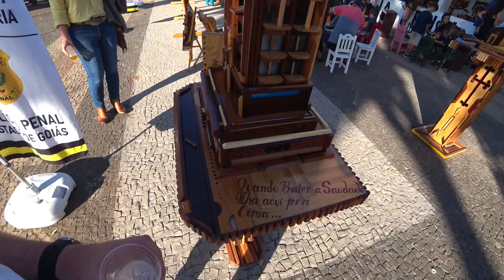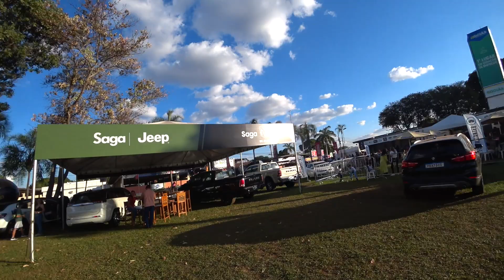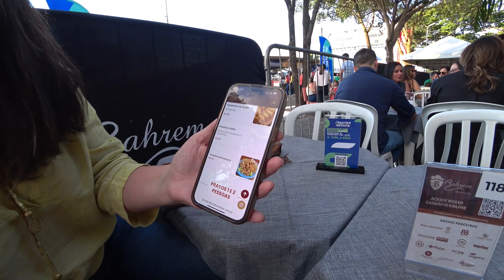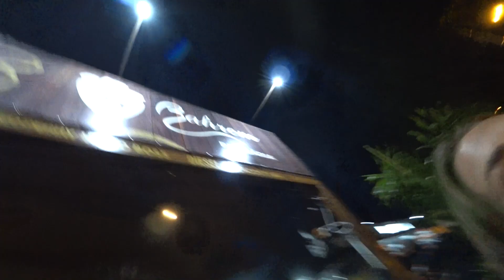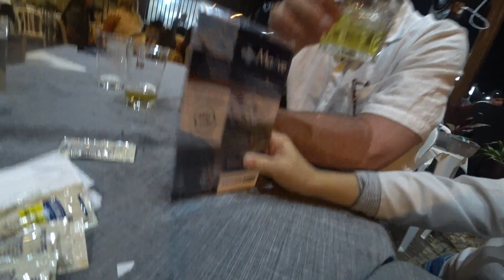Pecuria Country Party Goiania 2023 & Apricots?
We visited the fair grounds where the annual Pecuria (country fair) is held.  Livestock sales, headliner shows etc. etc.   Primarily we attended in order for our youngest grandson to see a show by YouTuber Lucas Netto.  Standard country fair here in Goiania.

Retired life in Brazil. Finally !!  Who is us?  Myself, my wife, our grandkids, daughter her husband (shy Antonio) and family around Brazil.  An occasional appearance from our boys who live in the USA may happen too.

Follow along on the adventure.

Some of the music heard here on "Vovo Bill in Brazil" is from the artist Mike Masse.  I have written permission from Mike to feature his cover versions on my channel.  It is absolutely the best background music for a hangout session with family and friends or long drives incidentally.